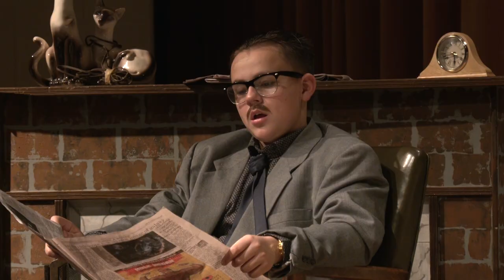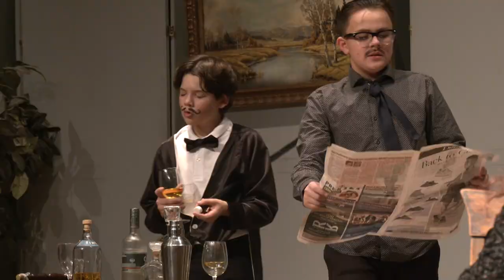The Dear Departed A Comedy in One Act by Stanley Houghton (Lytle Junior High Theater Production)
Cast Members
Annalise Quintanilla as Mrs. Amelia Slater

Hunter Inming as Mr. Henry Slater
Zoey Lokers as Mrs. Elizabeth Jordan
Merrick Null as Mr. Ben Jordan
Peyton Leverton as Victoria Slater
Adrian Reyna as Abel Merryweather

Crew Members
Nevaeh Kassin - stage manager
Elyssa Beazer

Ella Martinez
Aubree Guillen

Camila Vega
Autumn Foster
Amadeus Del Toro
Makenna Perales
Laila Reed

Gabriel Vasquez

Olivia Cherry

Loundon Perez

Juliet Sittre

Theater Director:
Mrs. Belinda Hughes

Videographers:
Elias Moore

Sarah Ytuarte
Chessa Hartley-Mapes

Photographers:
Naveah Mercer

Video Editors:
Elias Moore
Hazel Ramos